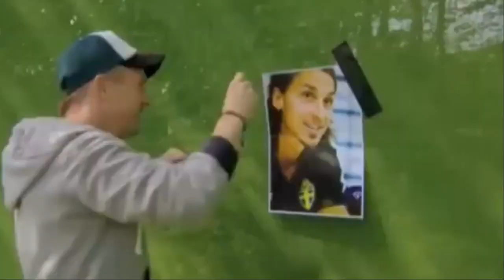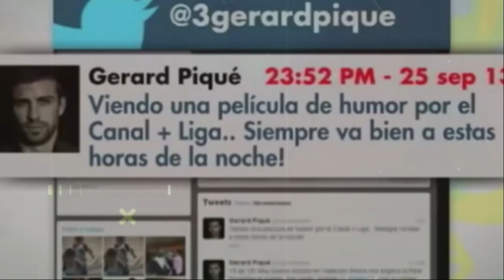10 TEAM-MATES who DESPISED each other.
From heated rivalries to outright animosity, these teammates' relationships went beyond mere competition. Watch as we uncover the drama, conflicts, and tension that brewed within these teams, affecting their dynamics both on and off the field. Don't miss out on the behind-the-scenes drama that shaped these unforgettable sporting moments!